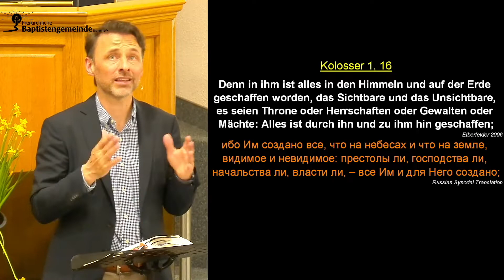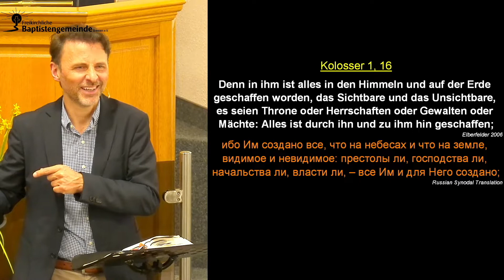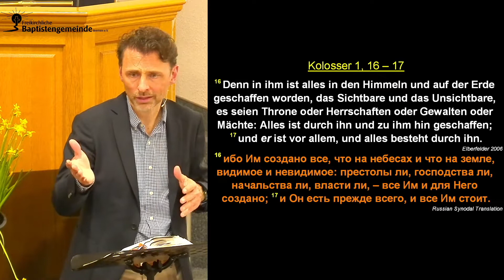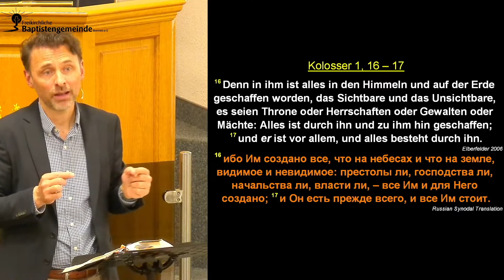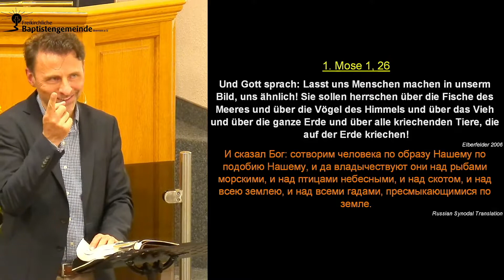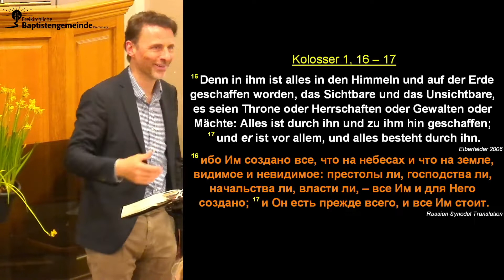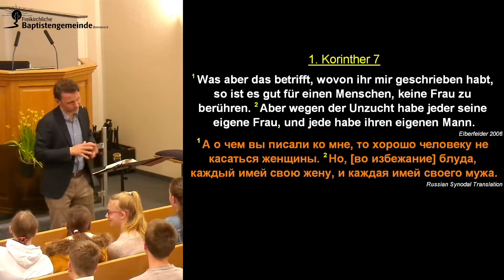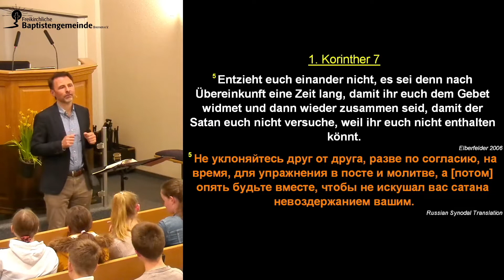Sexuelle Reinheit - Mike Leister